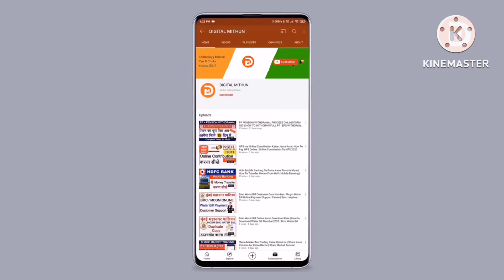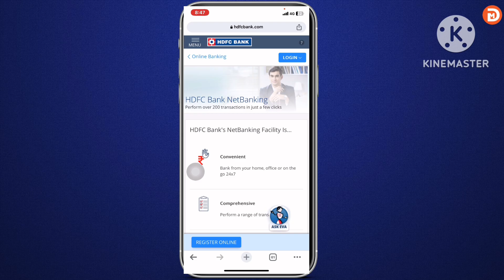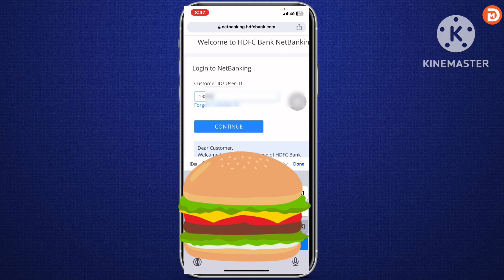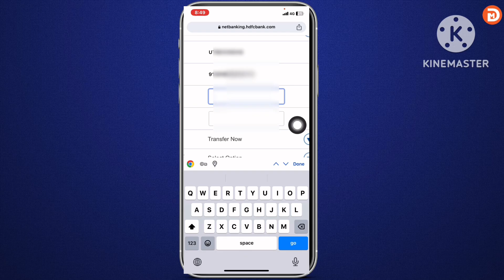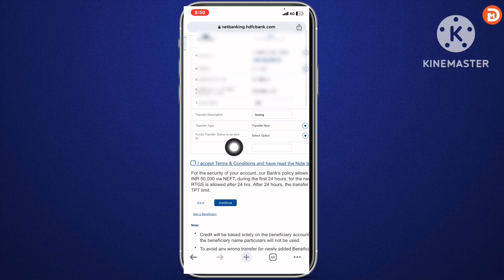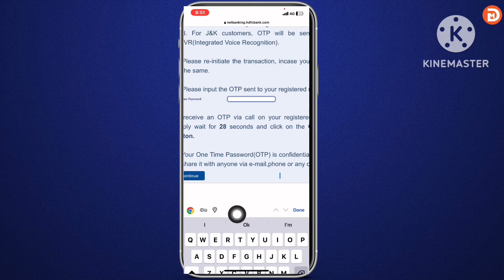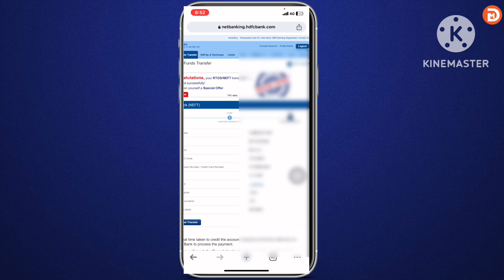Hdfc Bank Internet Banking Se Paisa Kaise Transfer Kare |How To Transfer Money From Hdfc Net Banking